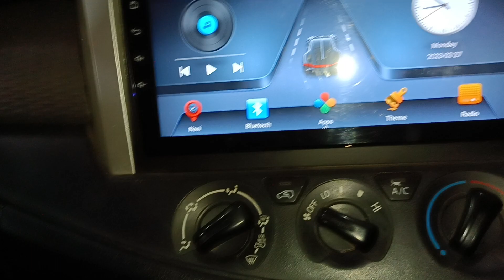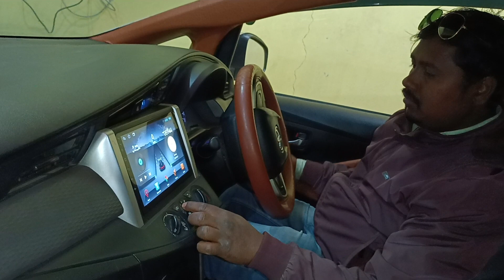Innova crysta car